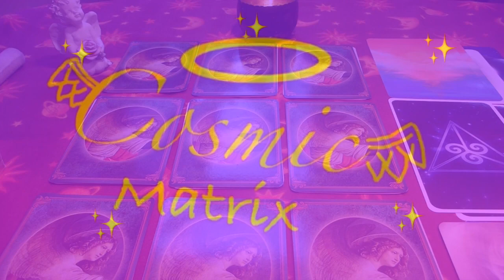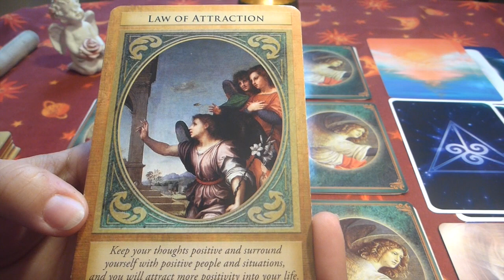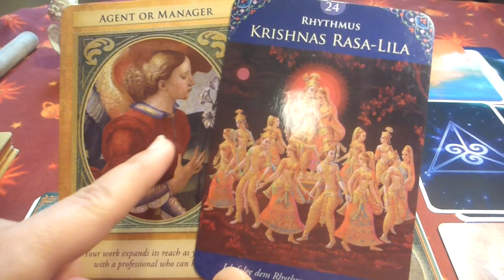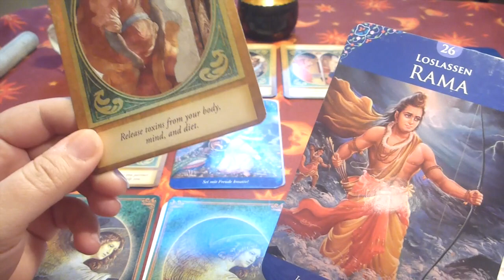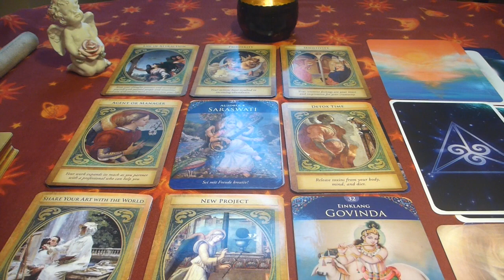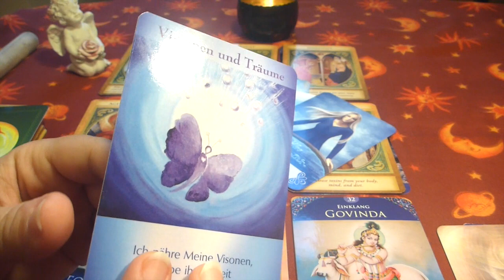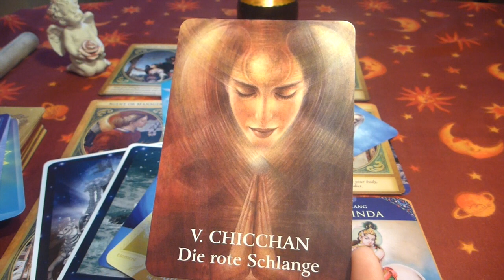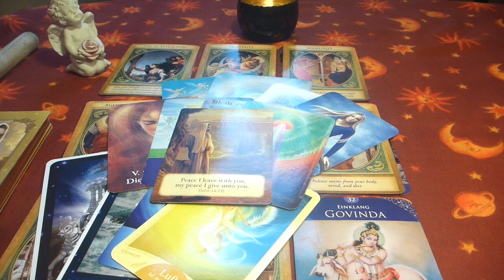persönliches Reading für E.- Engelmedium der neuen Zeit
Wie kann ich noch besser in meine Berufung gehen und sie leben? Welche Informationen gibt mir die geistige Welt für meinen Weg?

verwendete Karten:
„Der Zauber der Meerjungfrauen“ Doreen Virtue

Bei mir kannst du folgendes buchen:
💞  Liebes-Reading,  ✝️ Karma-Reading
👩💻 Arbeits-Reading, 👀  Rundumblick
👵 👴 Ahnen-Reading, 🎥  Video-Reading
🌼  Monats-Reading , 💐 Jahres-Reading
👼  Quanten-Engel-Energie, ✴️ Chakren-Ausgleich
 🔮 Energieübertragungen, 📞 Coachings

Einleitende Musik von Mata Mandir Singh Ardhas Bahee of he Album Peace of Mind,
im Extro Musik von Brenda Mc Morrow Ayodhya Vasi of he Album Ameya